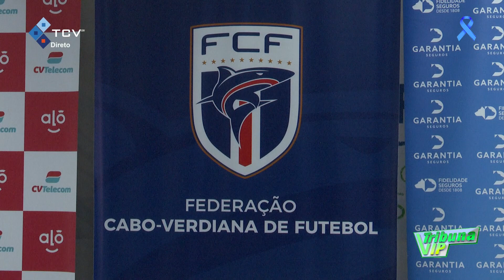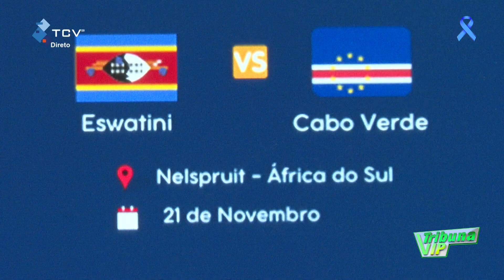Qualificação Mundial: Bubista divulga lista convocados para compromissos com Angola e Eswatini